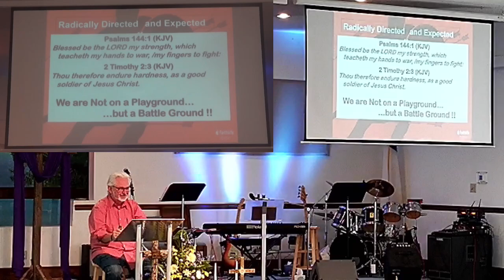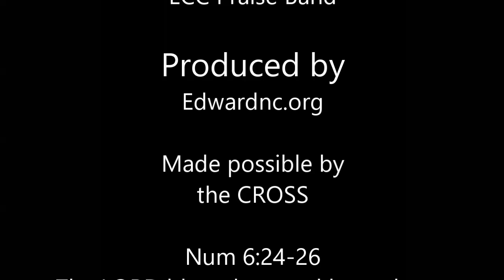Spiritual Warfare - Part 17 _ 22sep24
ARMOR UP~! Part 2
Pastor: David Linton
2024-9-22